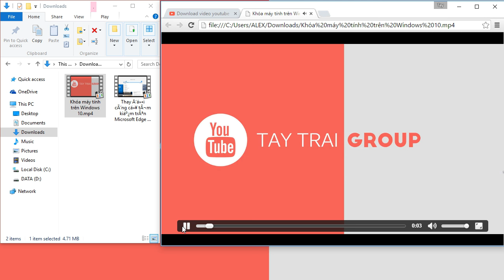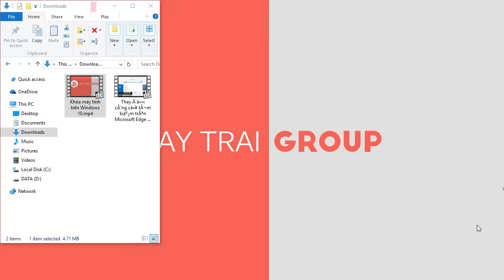Xem video không cần phần mềm trên Windows 10